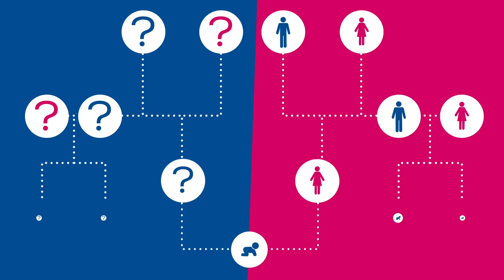La PMA sans Père, c'est quoi ?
Tous les enfants naissent de l’union d’un homme et d’une femme : son père et sa mère. Elargir la PMA aux femmes célibataires et aux couples de femmes n’est pas anodin.

Étendre la PMA cela signifie fabriquer volontairement des enfants privés de leur père toute leur vie ; priver ces enfants de toute leur famille paternelle ; faire financer par l'Etat un acte médical pour des femmes a priori fécondes ; ouvrir la porte au commerce international de gamètes (puisque nous connaissons déjà une pénurie) ;

Etendre la PMA aux femmes seules ou aux couples de femmes c’est rendre la France complice de pratiques indignes de la France, pays des droits de l’Homme.

Et alors ! Nous, avocats, parents, députés, ministres, professionnels de l’enfance, citoyens : devrions-nous laisser faire ça en silence ?